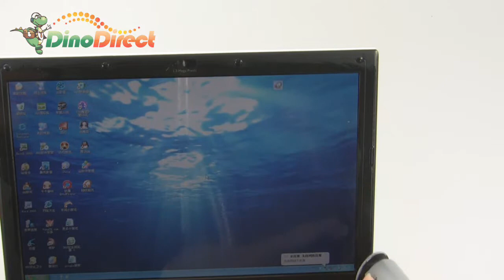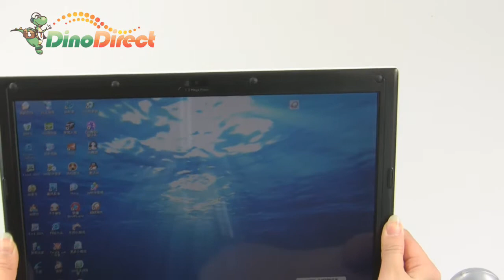RQC Screen Cleaning Brush with Magic Cloth for Laptop - dinodirect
This is the world original product with Chinese patent. The product is produced by penetration technology with diversified complex emulsification, so that it is rich in various efficient activated cleaning components.